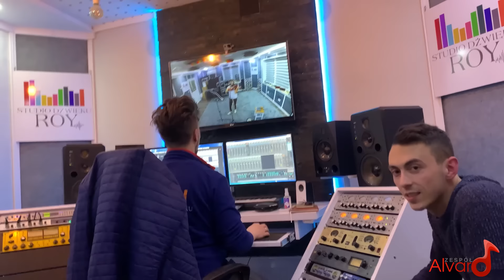Zespół ALVARO - Kawalerem Jo byłem ! Video 2020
🔈Przedstawiamy piosenkę pod tytułem ''Kawalerem Jo byłem'' w naszym wykonaniu :)
Nagranie zrealizowane w Studio ROY.🎤🎧🎹🎷🎸🎻
A BĘDZIESZ NA BIEŻĄCO Z NOWYMI FILMAMI ↗↗

📀 Kolejna płyta już w tym roku .😈